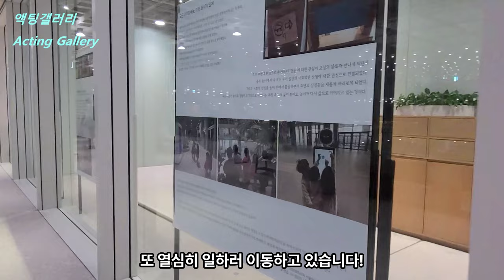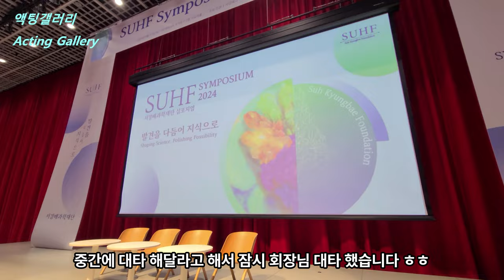[SUB] 신용산 행사 셋업단기!!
Camera shooting iPhone 11 Galaxy 20+

카메라 촬영은 아이폰11 갤럭시20+